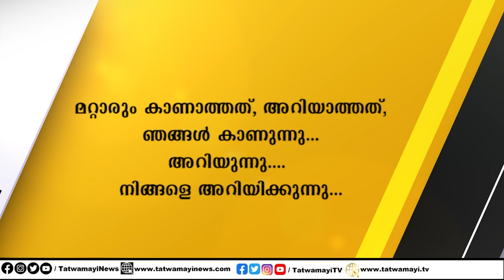രക്ഷപെടില്ലെന്ന് ഉറച്ച് റമീസ് ഫോൺ നശിപ്പിച്ചു.. NIA വേറെ വഴിതേടും..